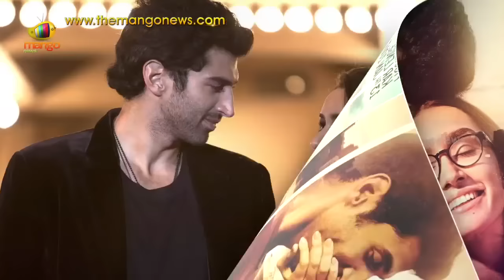OK Jaanu Movie Review | Shraddha Kapoor | Aditya Roy Kapur | AR Rahman | Mango News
Watch OK JAANU 2017 Movie REVIEW and RATING by Mango News. OKJaanu movie ft. Shraddha Kapoor and Aditya Roy Kapur in the lead roles. Music composed by AR Rahman and movie directed by Shaad Ali, produced by Mani Ratnam.